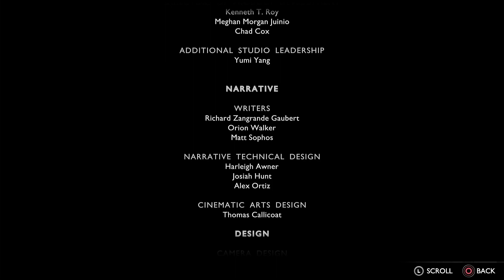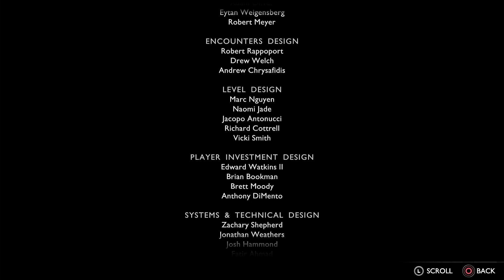Valhalla's Apex: God of War Ragnarok - Final Part 15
🔥 Show Me Courage Mode: Brace yourself for the ultimate test of skill as you, Kratos, engage in intense battles with relentless enemies. With no commentary to guide you, only your instincts and mastery of the game mechanics will lead you through this perilous adventure.

🌌 Mysterious Realms: Traverse stunning landscapes and explore hidden realms filled with secrets and ancient lore. Encounter mythical creatures, forge alliances, and unravel the mysteries that lie beneath the surface of Midgard.

⚔️ New Enemies, New Weapons: Face off against formidable foes that will test Kratos's combat prowess to the limit. Unlock powerful weapons and harness the might of the gods to unleash devastating attacks. Strategic thinking and precise execution are your only allies in this unforgiving world.